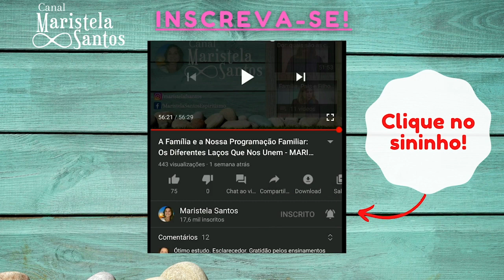Manjares| Maristela Santos - Vinha de Luz #81